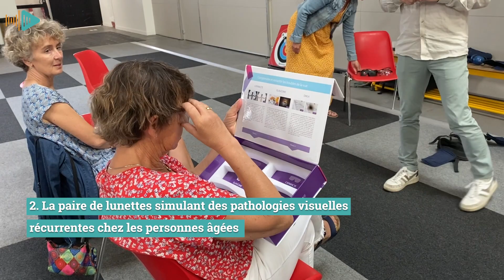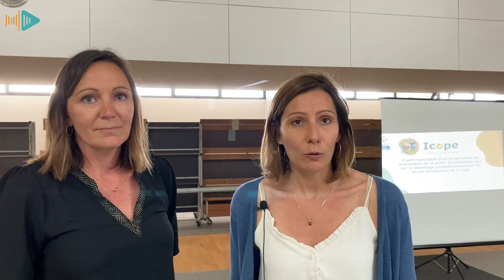Dans la peau d'un senior de 80 ans et plus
Avez-vous déjà expérimenté un « simulateur de vieillissement », il permet de ressentir la perte d’audition, de vue et surtout comment le corps se meut lorsqu’il est attaqué par l’arthrose ou d’autres handicaps liés au vieillissement ? C’était l’un des ateliers proposé le 2 juin à Saint-Clément-des-Baleines.
La commune a accueilli la 3e édition des Rencontres des acteurs du social de la Communauté de communes de l’île de Ré. Cette année, l'événement a mis l'accent sur la prévention de la perte d'autonomie et de l'isolement chez les personnes âgées. Deux tables rondes ont ouvert la journée, réunissant des spécialistes locaux du domaine médical, social, médico-social et associatif.
Les débats ont porté sur des thématiques cruciales telles que la perte d'autonomie, l'isolement et le lien social chez les personnes âgées. Les intervenants ont partagé leur expertise et échangé leurs points de vue afin de trouver des solutions efficaces pour améliorer la qualité de vie des personnes âgées.
Parmi les outils pédagogiques présentés, l’activité la plus spectaculaire, Le simulateur de vieillissement Scenésens développé par RéSantéVous. L’outil comprend trois éléments : un exosquelette sous forme d'orthèses se positionnant sur les bras et les jambes pour limiter la mobilité des articulations, une paire de lunettes simulant des pathologies visuelles courantes chez les personnes âgées, telles que la DMLA, le glaucome et la cataracte, ainsi qu'un casque qui simule les effets de la presbyacousie en limitant l'audition. Scenésens permet ainsi de mieux comprendre les difficultés rencontrées par nos aînés.
Une autre activité proposée lors de la journée était l'initiation à la méthode "Seniors & Mouvement". Ce programme de gymnastique douce vise à offrir des cours fluides et agréables adaptés aux personnes âgées, quel que soit leur niveau de forme. Ces cours permettent d'expérimenter des mouvements articulaires de grande amplitude, favorisant la mobilité sans douleur. Ils se pratiquent autour d'une chaise, d'un mur et avec du petit matériel tel que des écharpes, des ballons, des foulards, des balles ou des bâtons.
L'application numérique ICOPE a également été présentée lors de cet événement. Le programme ICOPE vise à surveiller six fonctions essentielles au bien vieillir, avec pour objectif de prolonger l'espérance de vie sans incapacités.
Enfin, l'ADMR (Aide à Domicile en Milieu Rural) a présenté ses services dédiés aux personnes âgées. Cette association présente et très active sur l’île de Ré propose un accompagnement personnalisé, incluant notamment l'entretien des lieux de vie, l'aide à la toilette, la préparation des repas, l'assistance au change et le transport. L'ADMR s'adapte aux besoins spécifiques de chaque patient, offrant ainsi un soutien essentiel pour favoriser leur autonomie.
Cette 3e édition des Rencontres des acteurs du social a été l’occasion d’échanger, de partager et de découvrir des solutions autour des problématiques de la vieillesse. Le nombre de personnes âgées en perte d’autonomie augmenterait de 22% en Nouvelle-Aquitaine d’ici 2030. Cette réalité démographique doit s’anticiper.
Journaliste Hugo Da Silva